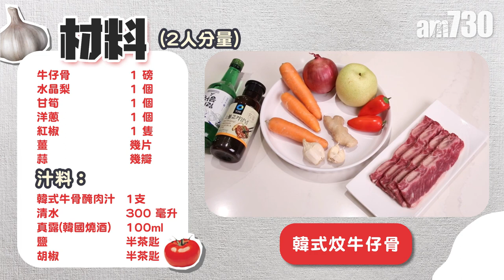自煮食譜│韓式炆牛仔骨 加埋水晶梨更香甜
秋天是吃梨的季節，香甜又滋潤，除了做糖水，用來炆煮餸菜亦非常之好味，小凌就教大家以水晶梨配搭容易處理的牛仔骨入饌，做一道韓式炆牛仔骨。

bmgproductionmusic